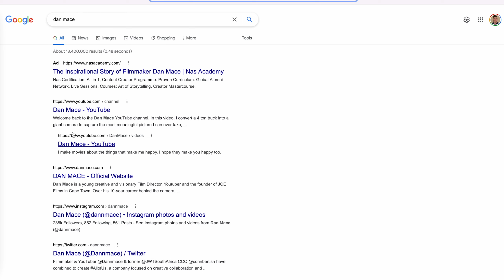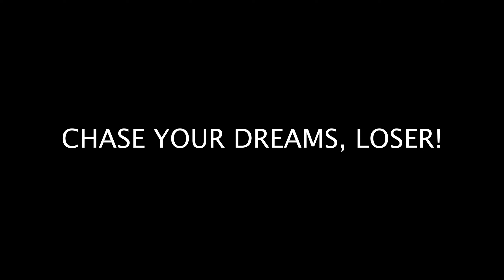Studio Reno 🪚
Why? It's where I'll be announcing where I'll show art and stuff like that 😄